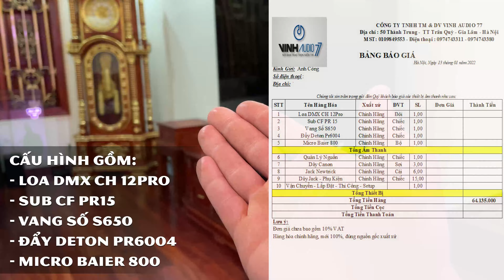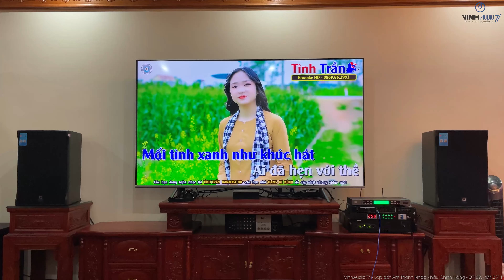Lại là cấu hình đến từ Thương hiệu - DMX - CH 12 Pro - A Công - Quế Võ - Bắc Ninh - Fb: 0974743311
Cty TNHH TM & DV Vinh Audio 77 – Âm Thanh Số
Cung Cấp / Lắp Đặt Âm Thanh Nhập Khẩu Châu Âu / Chính Hãng
Liên tục các cấu hình âm thanh Gia đình đã được hoàn thành để các bác an tâm đón tết. Vừa qua Vinhaudio77 đã bàn giao xong Công trình tại Quế Võ - Bắc Ninh cho A Công...
Cấu hình gồm:
- Loa DMX CH 12Pro
- Sub CF PR15
- Vang số S650
- Đẩy Deton Pr6004
- Micro Baier 800
Tổng bộ: 64 tr
Menu Video
00:00 Tổng quan
00:22 intro
00:57 Gỡ đồ
01:49 Khảo sát, lắp đặt và setup
02:28 Test nhạc
04:52 Test micro
07:11 Hoàn Thanh Công trình
►Hotline Tư Vấn Bán Hàng: 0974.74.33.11 – 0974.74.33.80
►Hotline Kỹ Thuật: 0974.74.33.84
►Địa Chỉ: 50 Thành Trung - Trâu Quỳ - Gia Lâm - Hà Nội
► Thương Hiệu VinhAudio77 – Là thương hiệu hàng đầu tại Việt Nam trong lĩnh vực Cung cấp /Lắp đặt  hệ thống bán lẻ thiết bị âm thanh Chính Hãng & Nhập Khẩu Châu Âu  như NEXO, Funktion-One ,Amate, SR Audio, HK Audio... Home Karaoke, Cinema Home, Pub, Bar... . Và tư vấn, thiết kế, thi công lắp đặt hệ thống âm thanh chuyên nghiệp. Mong muốn mang đến cho khách hàng sự trải nghiệm tuyệt vời, với sự hài lòng và chất lượng cao nhất, trên từng sản phẩm, đặc biệt chế độ bảo hành tốt nhất !
© Copyright by VinhAudio77. Please do not Reup!